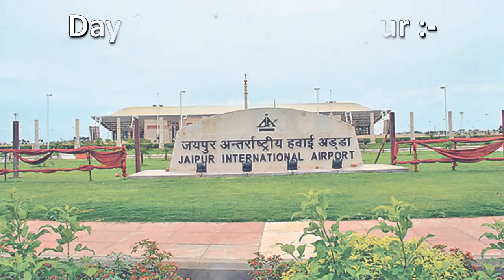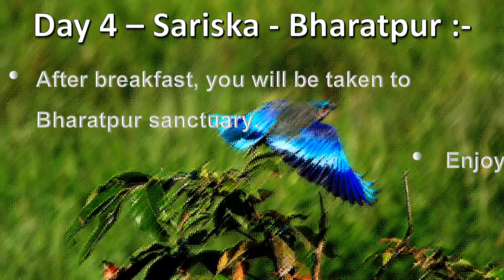RAJASTHAN JUNGLE SAFARI TOUR PACKAGE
Enjoy Rajasthan wildlife sanctuaries at best price with Bhati Tours